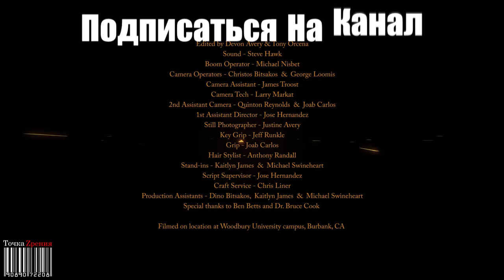Минутная Машина Времени [One Minute Time Machine] - Русская Озвучка [БЕЗ ЦЕНЗУРЫ] 18+